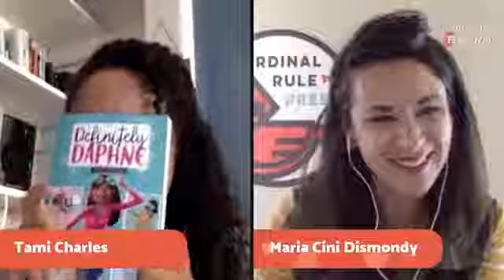{Author Interview Series-Tami Charles}